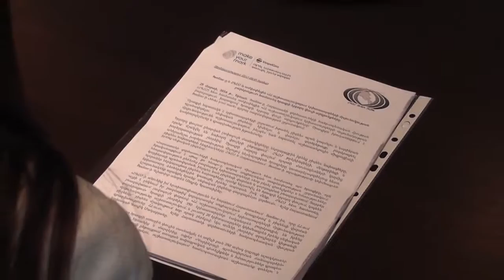Համատեղ ծրագրի երրորդ փուլի արդյունքները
Beeline-ը Հայաստանի գործատուների հանրապետական միության (ՀԳՀՄ) հետ համատեղ ամփոփեցին «ՀՀ աշխատաշուկայում երիտասարդների մրցունակության բարձրացում» խորագրով ծրագրի երրորդ փուլի արդյունքները: